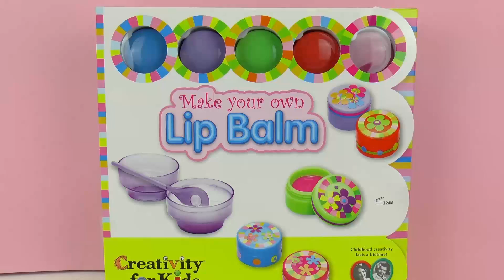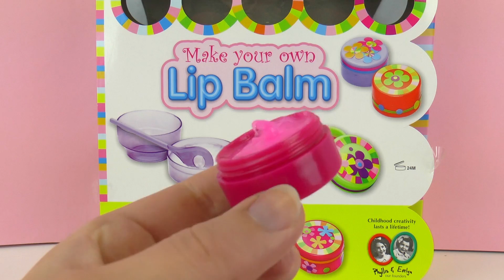Balzám na rty DIY | "Make your own Lip Balm" sada | Lesk na rty výroba | Ukázka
Hey Kids!

here you can find everything about TOYS in CZECH language!